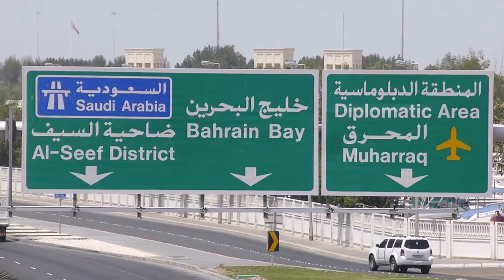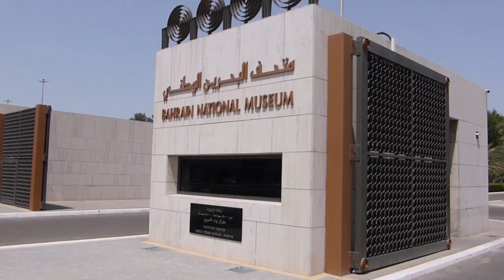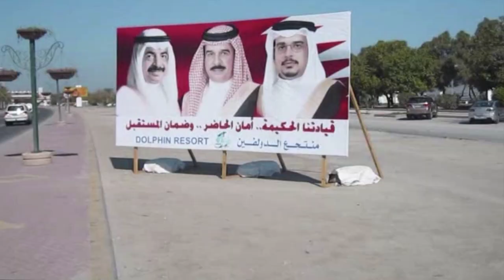Manama, BAHRAIN: a 3.5 Minute Video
Part of a new series of videos edited down to 3.5 minutes to show the highlights.

Join me on this whistle-stop tour of Bahrain's capital, Manama.